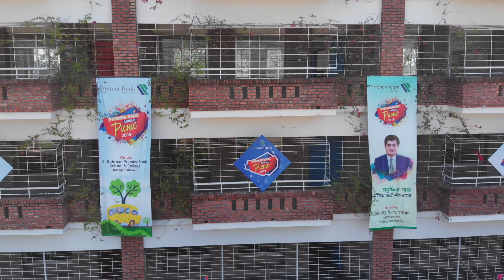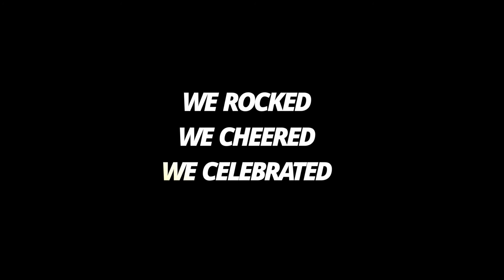Premier Bank Corporate Picnic 2019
The Premier Bank Ltd is one of the fastest growing SME Bank in Bangladesh. It is one of the prestigious bank of Bangladesh